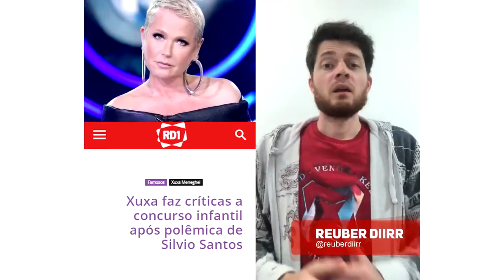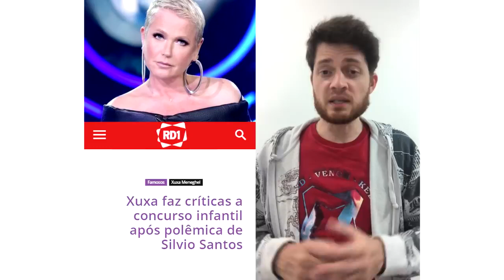ANITTA TROCA PIJAMA POR CALCINHA E EMPINA BUMBUM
Clique em "INSCREVER-SE" para receber os próximos vídeos como esse em seu celular!